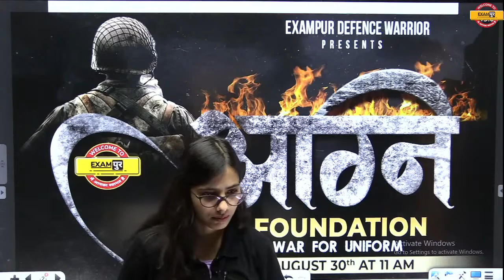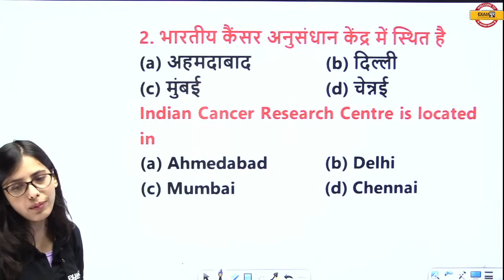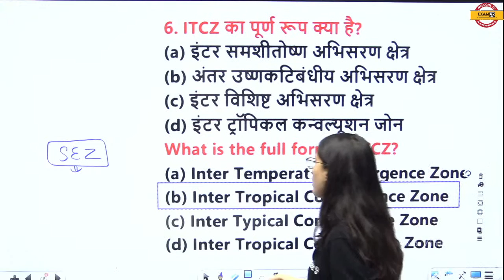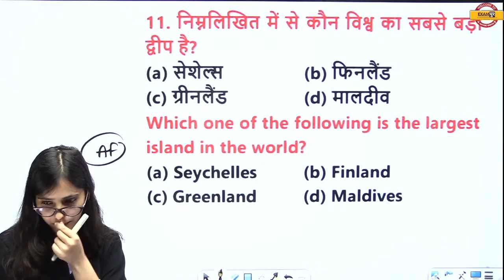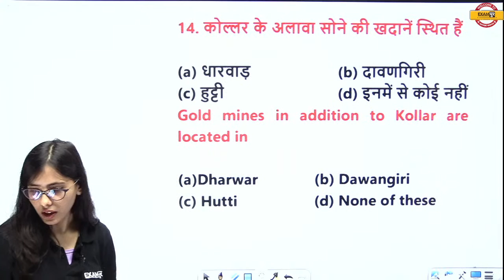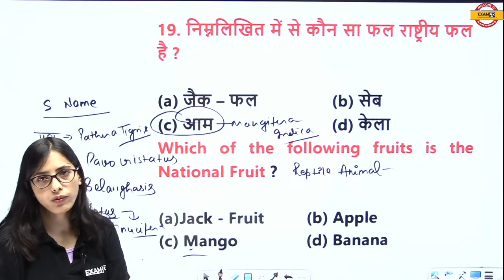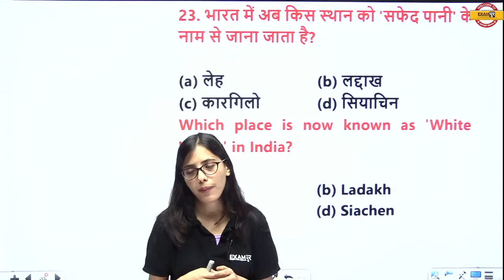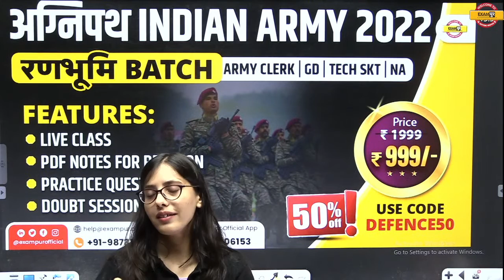Agniveer GK | Air Force/Navy/ICG | Static GK | Geography Related Questions | by Pooja Mam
✅AGNIPATH AIRFORCE 2022 RANBHOOMI BATCH (SCIE. & NON-SCIE.)

Our Defence Exams Other Channels:-

🔴Join us:-